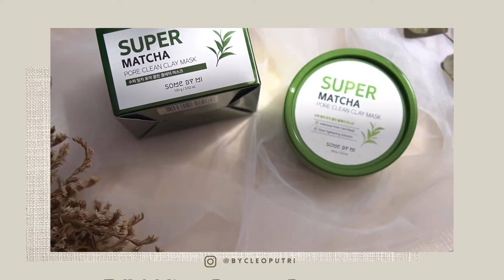Masker Selembut Es Krim dan Bikin pori-pori Halus ? | Cleoputri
Hi Semua!
Kali ini sambil maskeran, aku mau rekomendasikan masker andalan aku belakangan ini yaitu Some By Mi Super Matcha Pore Clean Clay Mask.
Review lengkapnya bisa kalian tonton di video ini!
Jangan lupa sambil ambil masker kalian dan kita maskeran bareng ya hihi.

Thankyou gaes buat kalian yang udah nonton!
Stay Healthy yah ^^

xoxo :
Cleoputri